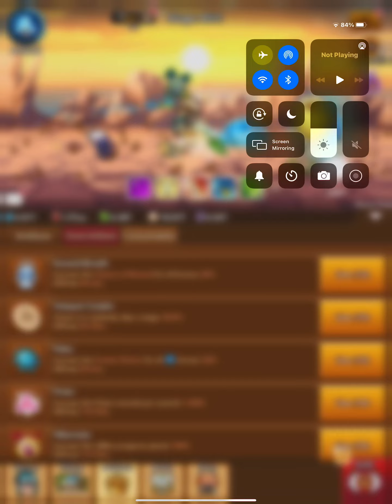Crush Them All: (ASN Vs. BigNRichieD)